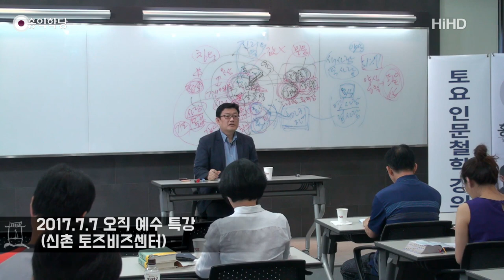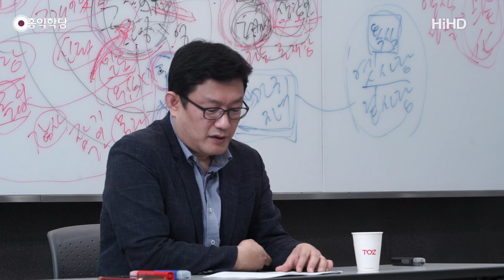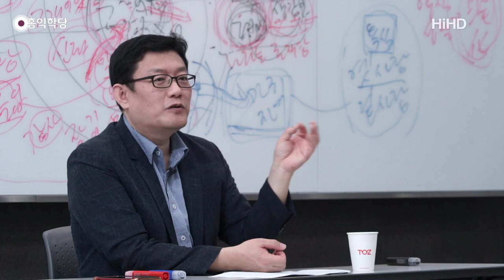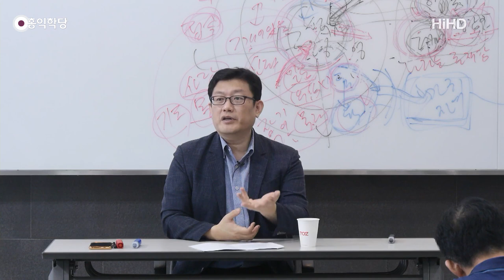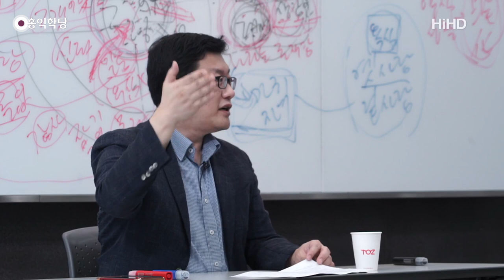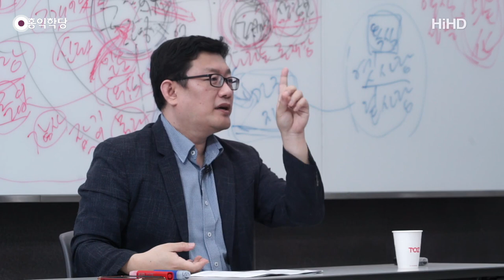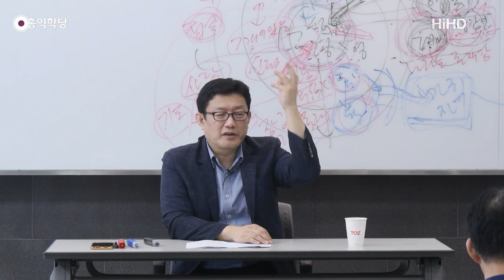[홍익학당] 윤홍식의 성령과 구원 강의 9강 : 하나님께 선택받지 못한 자녀는 없다!